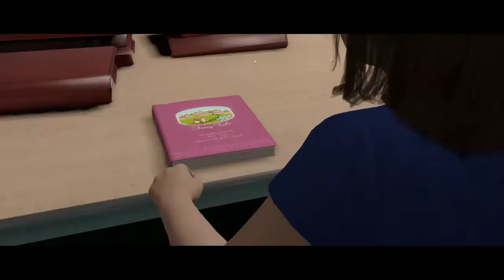Beyond Two Souls - Episode 10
Bonjour, Bonsoir et Bienvenue !

Comme pas mal de mes let's play, j'ai déjà fais et fini Beyond Two Souls sur ps3, mais l'ayant ressemant racheter sur PS4, j'ai décidée de le refaire avec vous !

Beyond Two Souls est pour moi un Film interactive, on ne joue pas vraiment, l'on ne fait que contrôler Jodie. On ne prend pas de vrai décision.